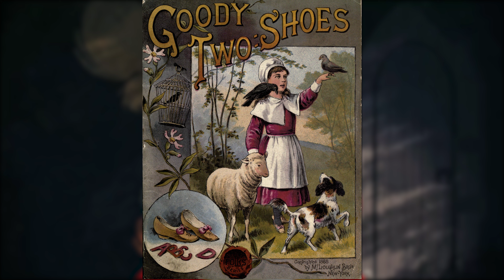Les Contes de Grimm version Shojo - Little Goody Two Shoes, la critique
Vidéo Critique sur LittleGoodyTwoShoes, un titre mélangeant Aventure et Horreur édité par SquareEnix et développé par AstralShift, un studio portugais.

Au programme, un mélange entre les Contes de Grimm, des shojo typés années 90 et une pointe d'horreur.

Merci à l'éditeur qui m'a fourni un code du jeu dans sa version PS5.

00:00 Introduction
00:48 Présentation
03:02 Gameplay
05:29 Avis
08:05 Conclusion